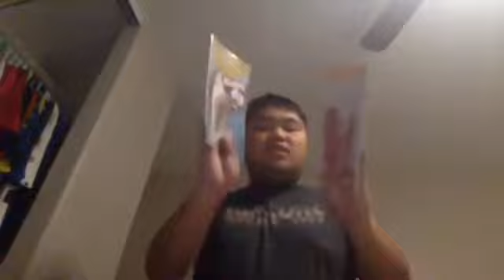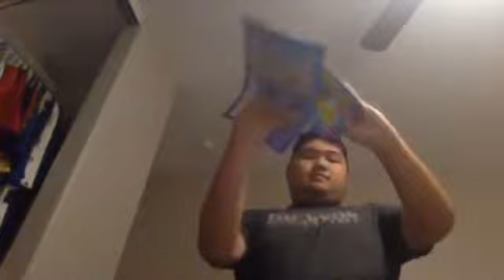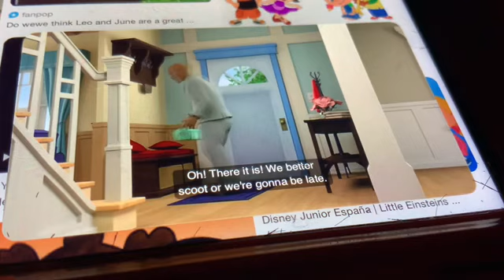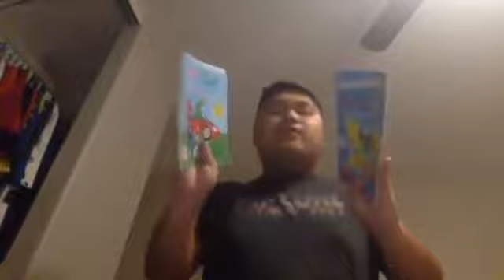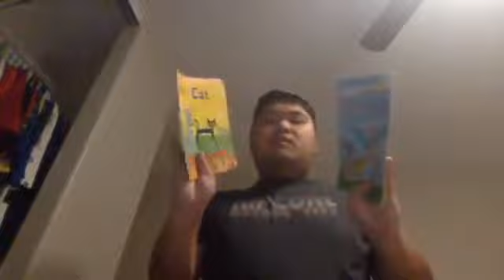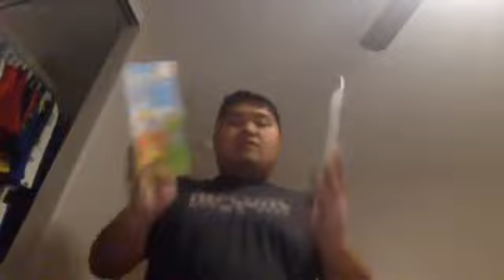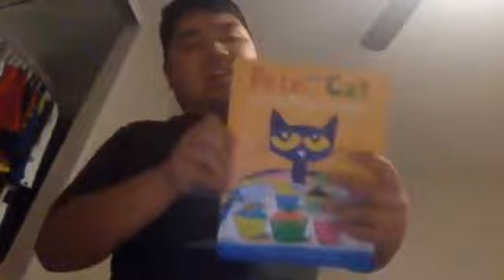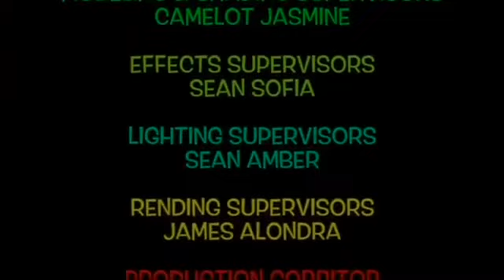NEW Short Kobe and iPad Daylight Saving Time 2 (Monday November 6,2023)